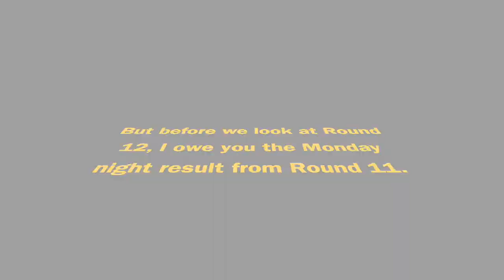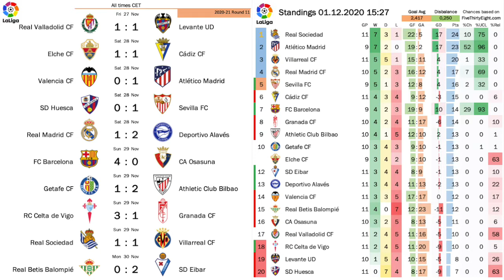Atletico Go Top With Two Games in Hand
Real Madrid wins the match of the week in now typical fashion and Barcelona produces another train wreck, but I really want to shine a bit of a light on Atletico Madrid who are now first despite having two games in hand. In France PSG is back to winning ways and one of the stars hit the goal centenary for the club, while things in Portugal got tighter.